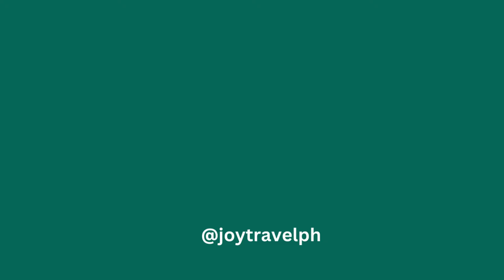short tour at night Danang Vietnam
In this video, you can see how busy the road is at night in Danang.